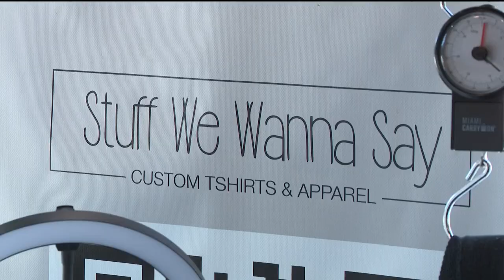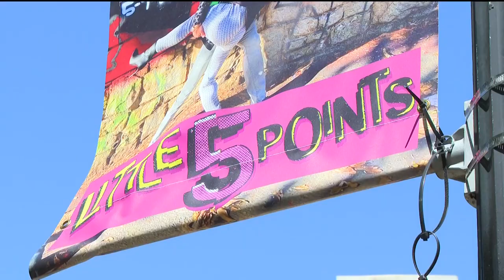Historic Little Five Points could be getting first big mixed-use development | Residents react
A seven-story mixed-use facility would be first for artsy northeast Atlanta community.